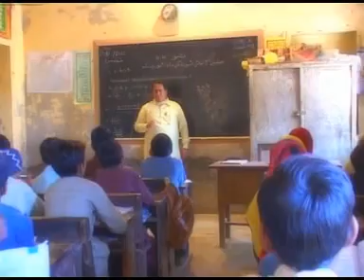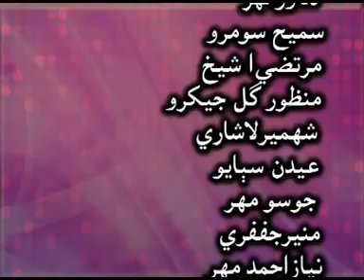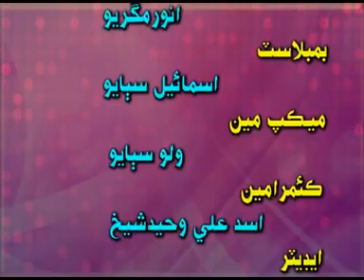SEEVEN KHON PART 2 DR NIYAZ MAHAR G YASEEN MUSWAR ART 2020 SINDHI TELE FILIM [سهيل سيٺار]